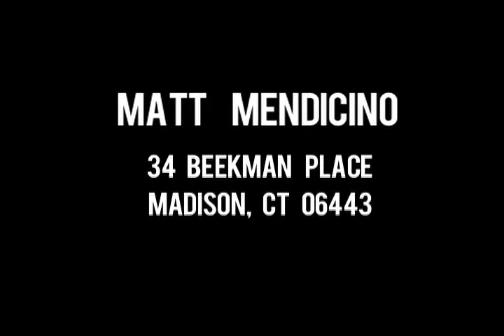Matt Mendicino - Lacrosse Highlight